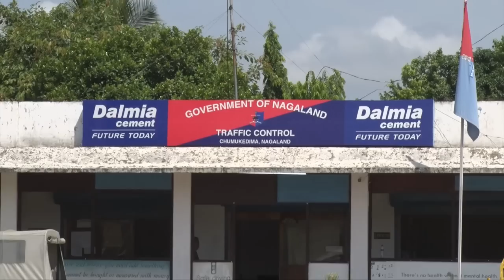A DAY IN THE LIFE OF A COP| UNSUNG HEROES: STORY OF A COP